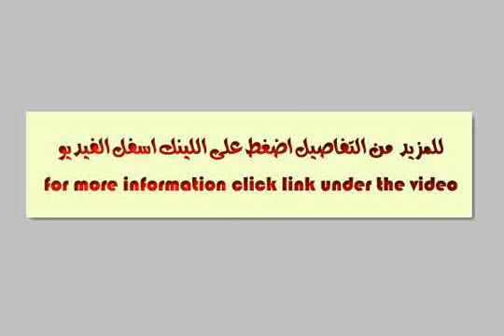قطعة أرض مميزة بمشروع زينة مطروح - mlseg.com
- بعد شاطئ عجيبة بمسافة 10 دقائق علي البحر مباشرة - Egypt Real Estate |    Marsa Matruh |        Land For Sale